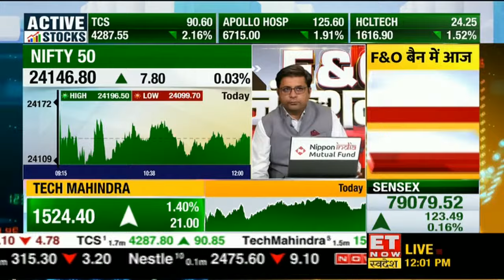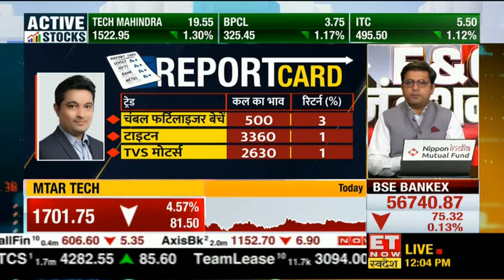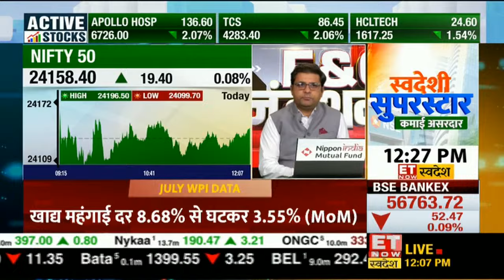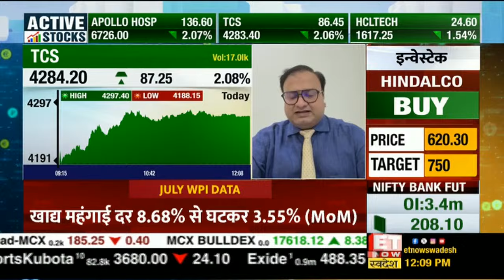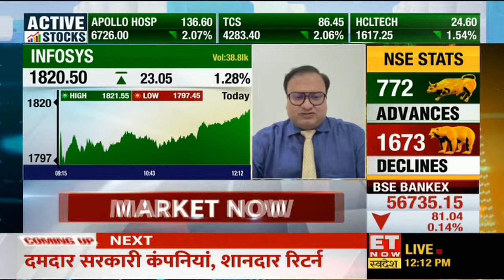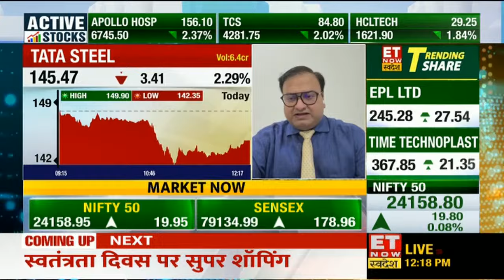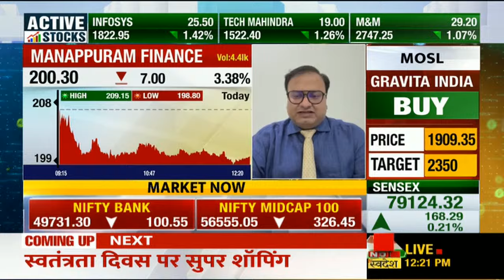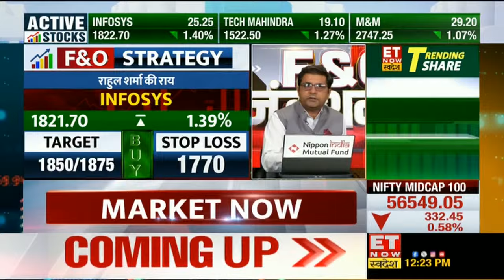F&O Junction : Market में आज जारी है सपाट कारोबार, Experts से जानिए F&O में कहां है कमाई के मौके?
बाजार में आज जारी है सपाट कारोबार .Nifty50 में हलकी बढ़त है वहीं &  Bank Nifty में हलकी गिरावट ...IT, फार्मा, कंज्यूमर ड्यूरेबल्स जैसे स्टॉक्स से बाजार को सपोर्ट मिल रहा है...NIFTY IT में अच्छी तेजी चल रही है। जानिए अब तक का मार्किट का पूरा अपडेट।
क्या हैं बाजार की बड़ी बातें?
किन शेयरों में कमाई का मौका?
कहां है बिकवाली और खरीदारी?
कौन-से शेयरों में तेजी और मंदी?
जानिए बाजार पर राहुल शर्मा की राय